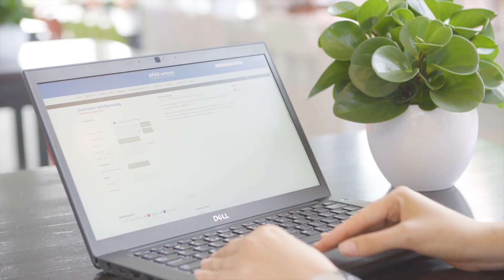AFAS partnernetwerk - Product partners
De software van AFAS koppelen met andere (branche-specifieke) applicaties en softwareoplossingen of op zoek naar specifieke vaste of tijdelijke dienstverlening (AFAS Experts) met kennis van AFAS? Bekijk de video en ga naar partner.afas.nl!